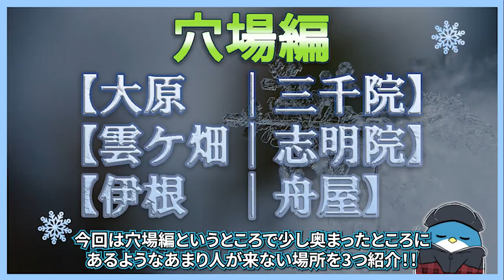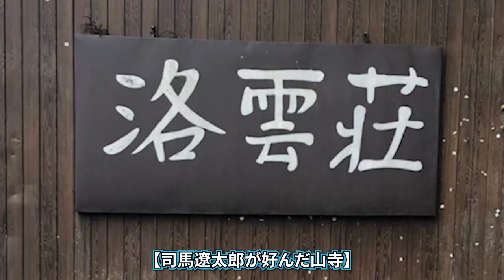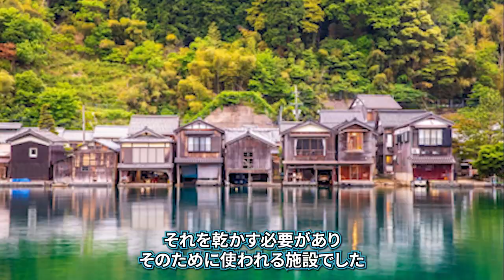【2024年版】京都でみたい雪景色の穴場スポット３選！！【京都雪景色】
寒い日が続きますね！

▽▼今回紹介したところ▽▼
■大原｜三千院

今回使用した画像に関しまして
下記サイトさまよりお借りしました。ありがとうございます。
■「京都フリー写真素材」さま

全て権利者の方に帰属します。
差し支えありましたらご連絡いただけますと幸いです。